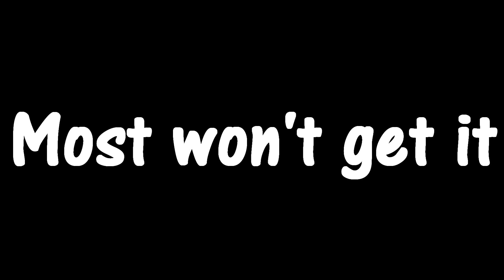SingingBuddy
Only me and kelly may find this amusing, if that tbh lol ;P